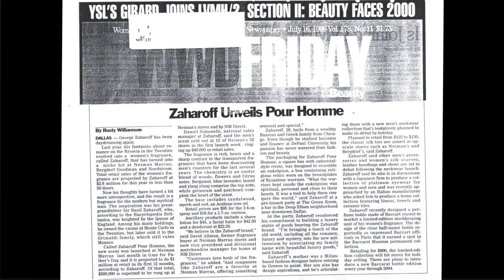The History of Zaharoff: Growth